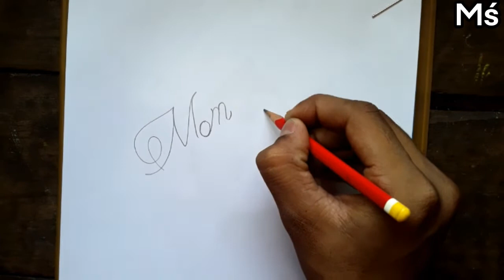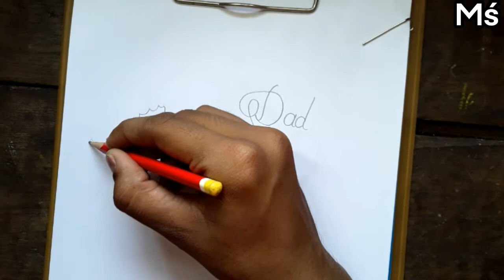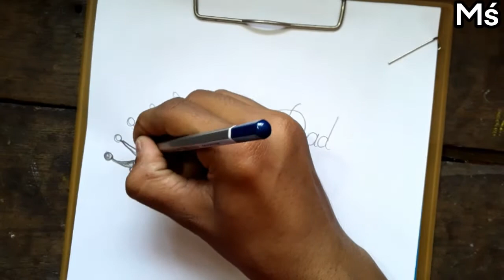How To Draw Mom Dad Tattoo🔥🔥||MśCréativity....